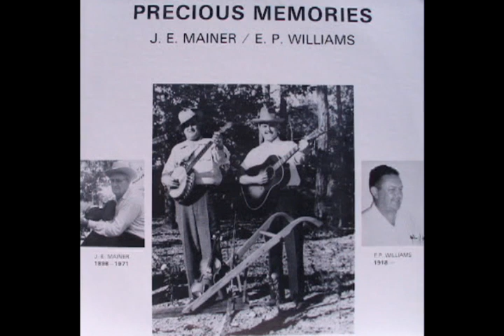Precious Memories [1982] - J.E. Mainer, E.P. Williams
Label: Blue Jay Records - LPA-102
Format: Vinyl
Country: US
Released: 1982

【00:00】A1 - Train 111 3:00
【03:02】A2 - Elmer Hartsell 2:40
【05:50】A3 - Julie Ann 2:40
【08:40】A4 - Girl From Back Home 2:45
【11:32】A5 - The Letter 2:50
【14:33】A6 - The Ballad Of J.E. Mainer 2:15
【16:56】B1 - Hard Times In A Cotton Mill 2:45
【19:43】B2 - Love Lingers On 2:25
【22:16】B3 - Valley To Pray 3:05
【25:29】B4 - Conversation With J.E. 4:30
【31:02】B5 - Little Country Village 2:05

Musicians:
・J.E. Mainer (A1-A4, B1, B3, B4)
・E.P. Williams (A5, A6,  B2, B4, B5)